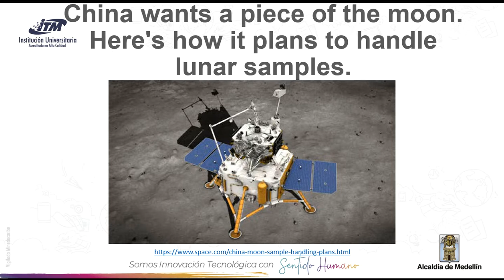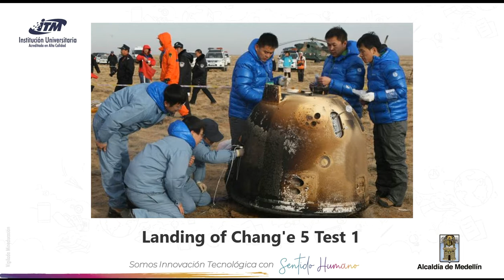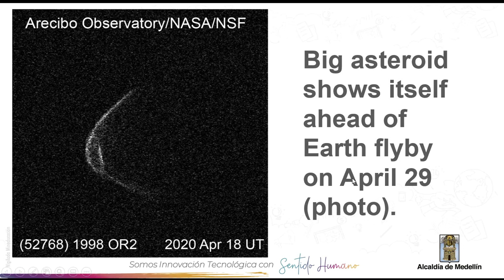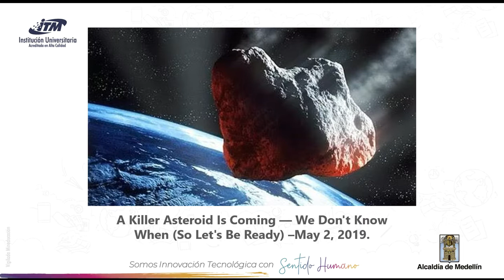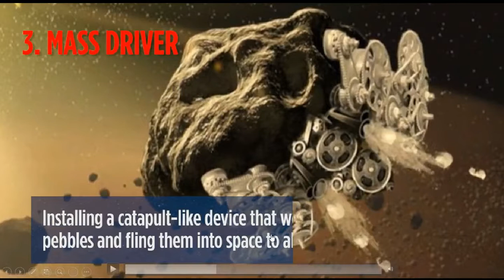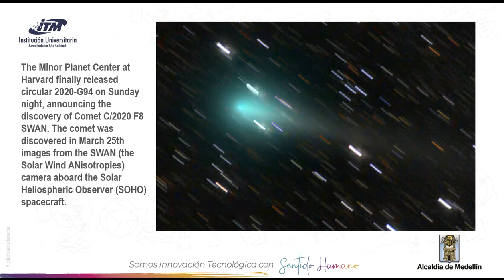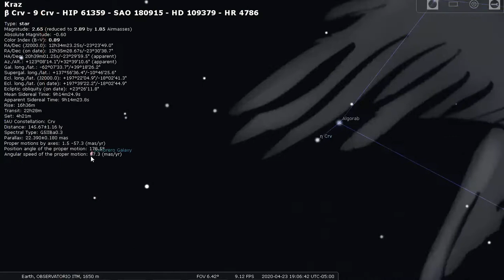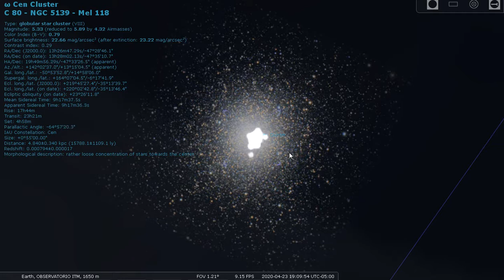Disertación Astronómica - 230420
Las DISERTACIONES ASTRONÓMICAS es un programa del MuseoCNS estructurado desde el Observatorio Astronómico del ITM en el cual se dan a conocer noticias, efemérides, eventos y demás ocurrencias alrededor de la Astronomía.